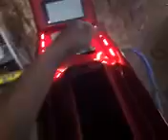Custom fiberglass console by mbcustoms1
Lighting up the console